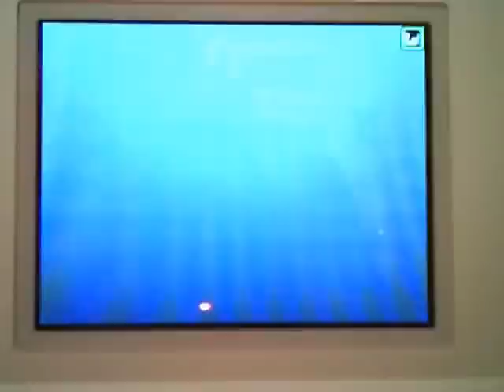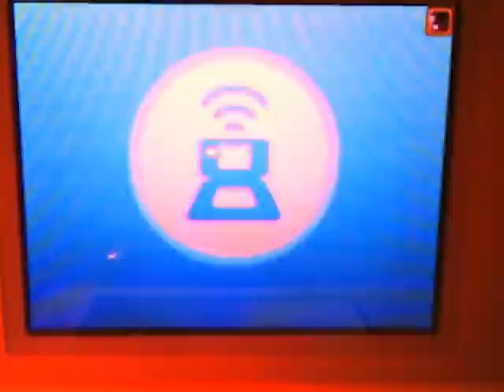Pokemon Battle #8 Xerxes vs Mike rematch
Rematch vs Mike.